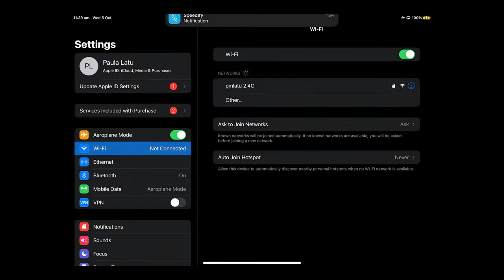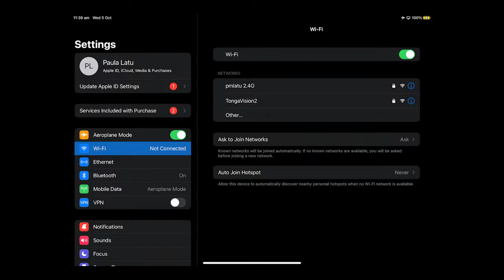Requiem Mass: Misa Telio ‘o Lesina Heuifanga Kolokihakaufisi Kalauta 07.01.1923 - 27.09.2022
Misa Telio ‘o Lesina Heuifanga Kolokihakaufisi Kalauta

Requiem Mass in Loving Memory of Lesina Heuifanga Kolokihakaufisi Kalauta
7th January 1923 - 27th September 2022

Mary Mother of Mercy Chapel Rookwood, Sydney, Australia. 5th October 2022.